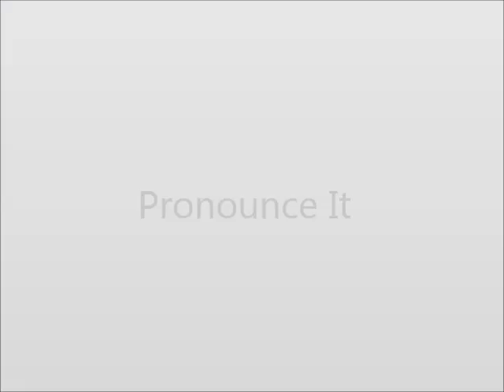How to Pronounce Juggler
This video shows you how to say Juggler.